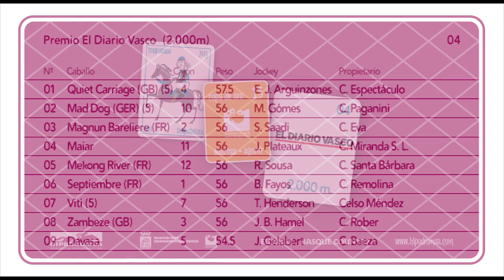04 El Diario Vasco 15/08/2015